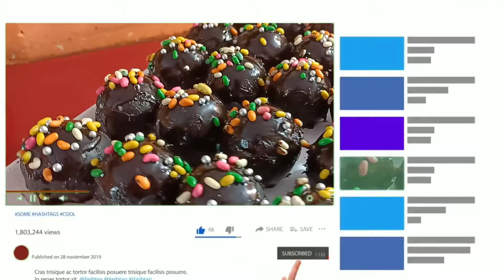घर मे रखे सामान से बनाये क्रंची चॉकलेट बॉल।।Choclate Balls|Cup Cakes|How To Make Chocolate Balls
BAKE MASTER DEEPAK

Chocolate balls recipe

. Thanks 🙏🙏🙏🙏